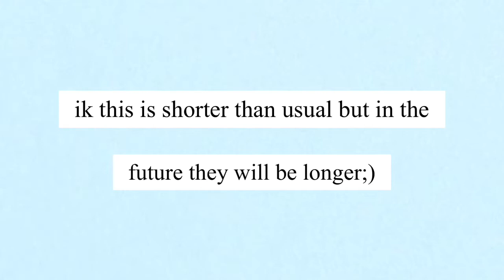my first attempt at vlogging + haul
so I'm back with a video this week after not uploading last week because I wanted more awareness to be shown to the BLM movement and for some time to reflect and educate. I'm not super happy with this weeks video because I know its super short but I'm also trying to not be too hard on myself because I know that I'm still learning.
Credit to Eva Grace 4 the intro template